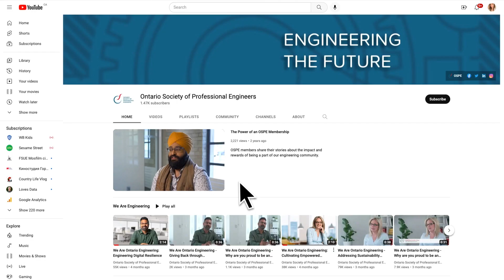Engineering The Future Episode 26 Amy Dietz-Graham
Episode 26: The Role of a Wealth Advisor During the Recession.

Host Jerome James is joined by National Bank's Senior Wealth Advisor & Portfolio Manager Amy Dietz-Graham to discuss the best practices of investing during the market's downturn.